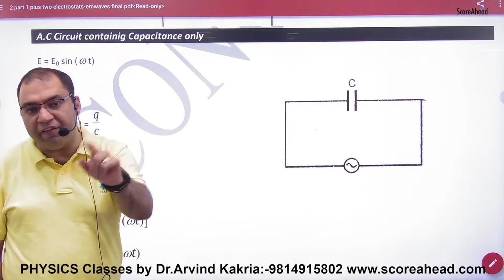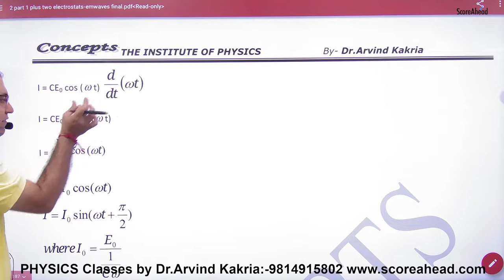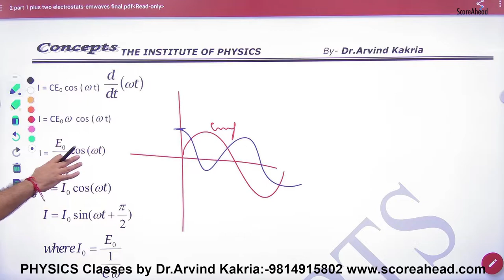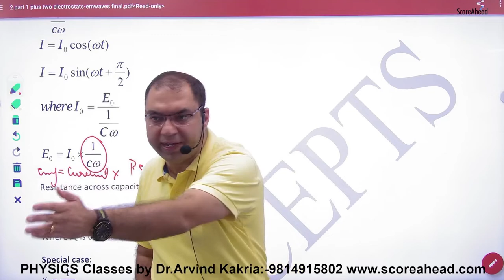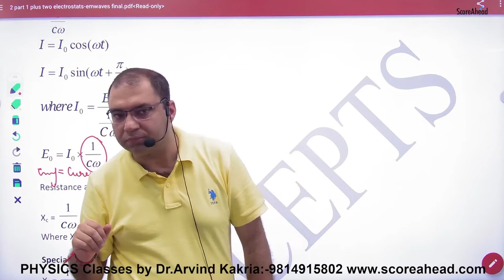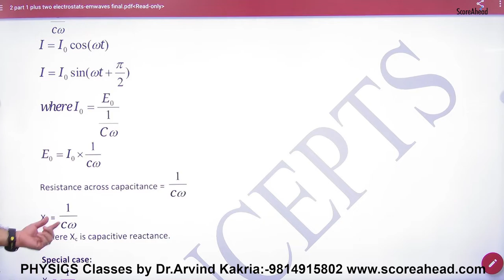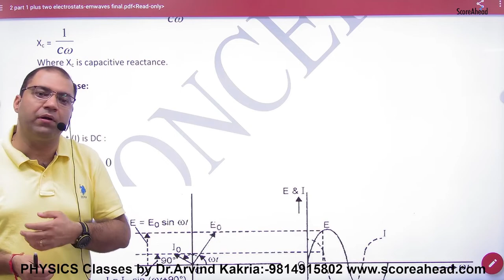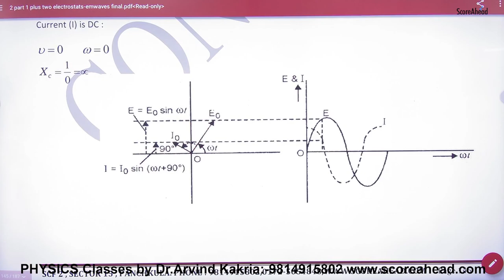223 AC Circuit containing Capacitance Only